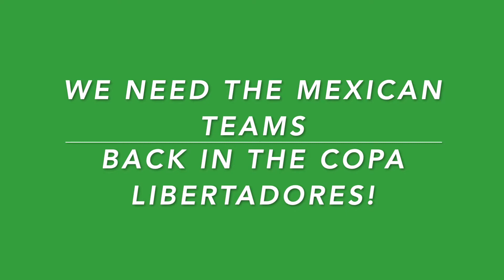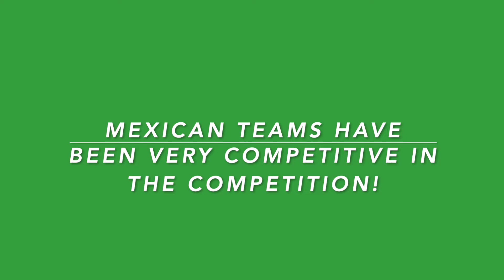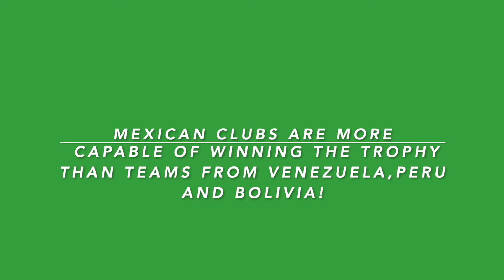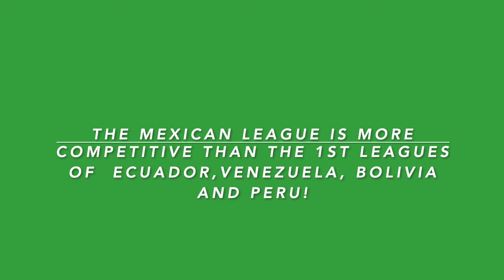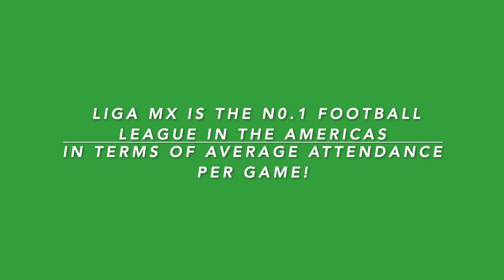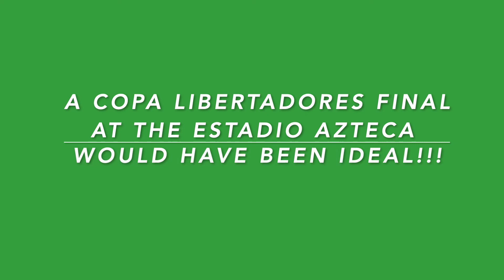Cuando va a Mexico en la Copa Libertadores regresar?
Do we need Mexican Clubs back in the Copa Libertadores? Mexicans are passionate for football!What do you think football fans?